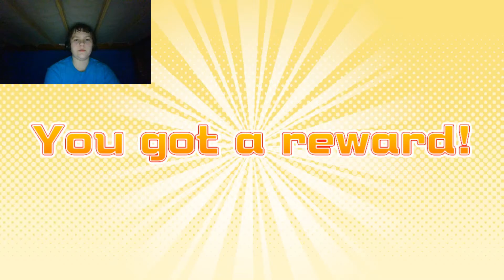I was killed by Pikachu! | Super BomberMan R Online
I play with random people and attempt to win some games. Will I win?